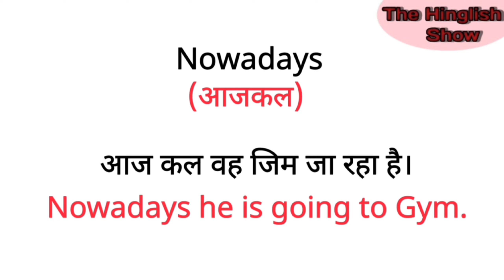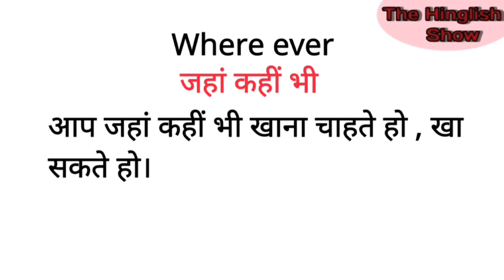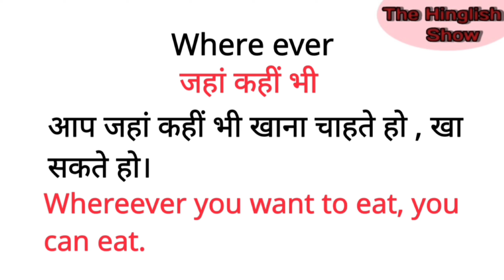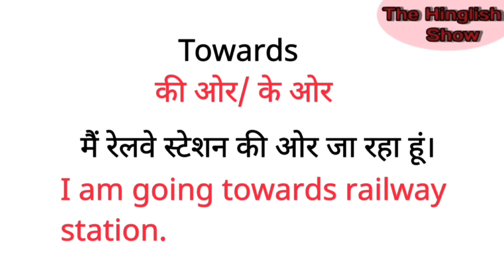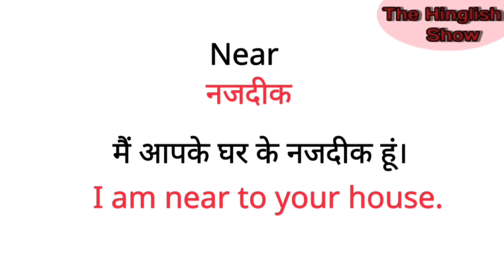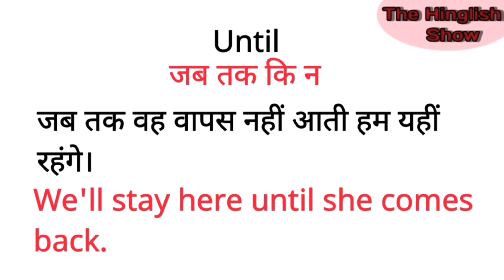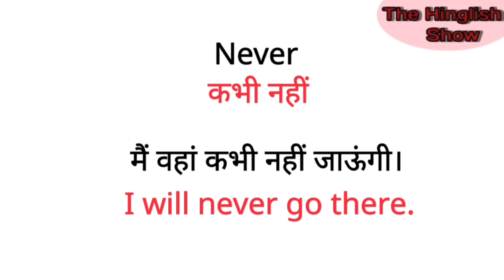वाक्य को Start करने वाले बहुत ही Important Words || English बोलना सीखें आसानी से